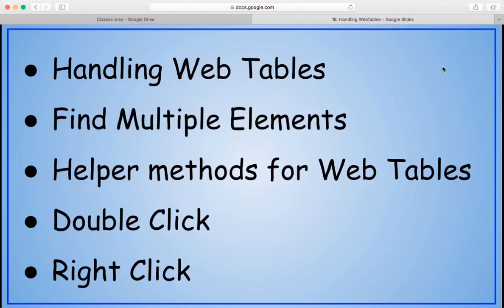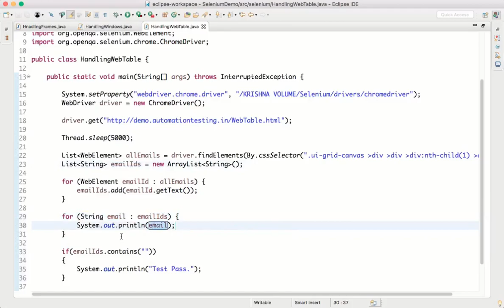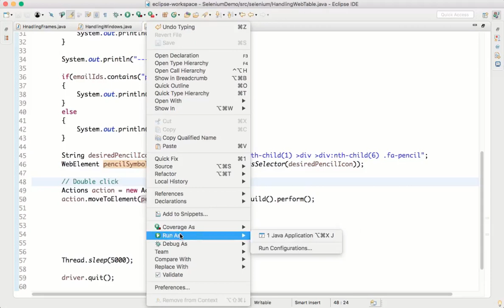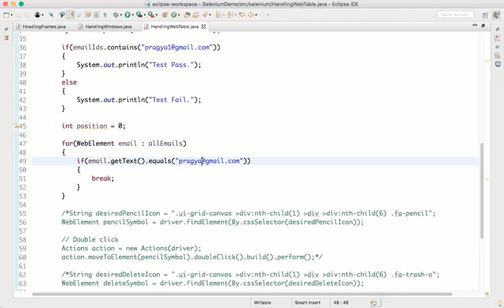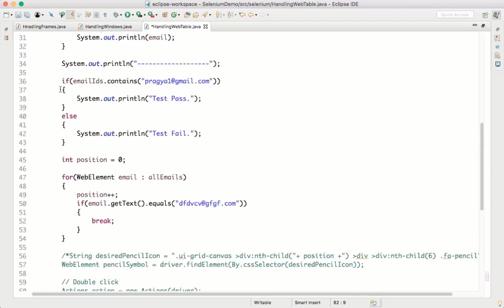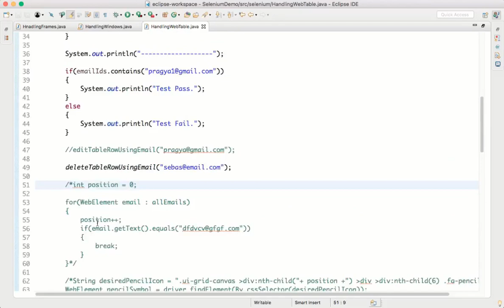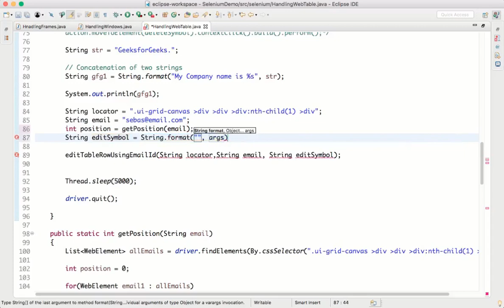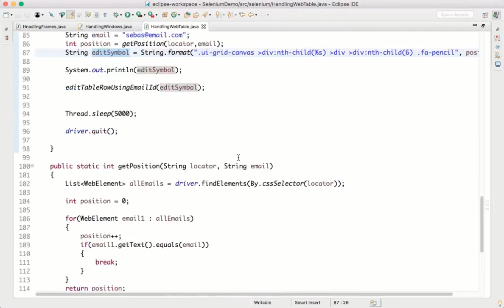Selenium Tutorial 8- Handling Webtable in Selenium Webdriver | Handling Dynamic Webtable in Selenium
Please use the following link to install the Katalon Studio:

This video will explain how to handle dynamic webtable in selenium webdriver. For this we need to write our own logic to find the position of unique row/value, then by using that position we can construct xpath or css selector to handle any row in the webtable in selenium webdriver. We can learn how perform rightclick in selenium and how to perform doubleclick in selenium
webdriver. For this we will use Actions class in selenium.

As part of this video will learn following topics:

1. how to handle webtable in selenium webdriver.
2. how to handle dynamic webtable in selenium webdriver.
3. how to perform rightclick in selenium webdriver.
4. how to perform contectclick in selenium webdriver.
5. how to perform doubleclick in selenium webdriver.
6. how to handle calendar in selenium webdriver